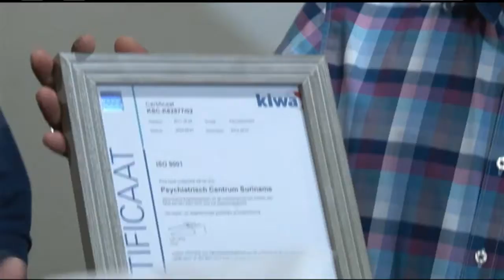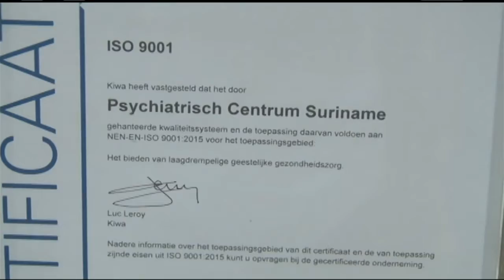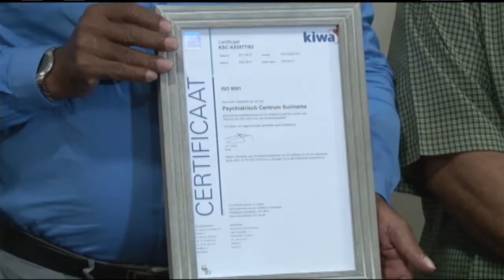03 10 2017 PCS is ISO 9001 2015 gecertificeerd